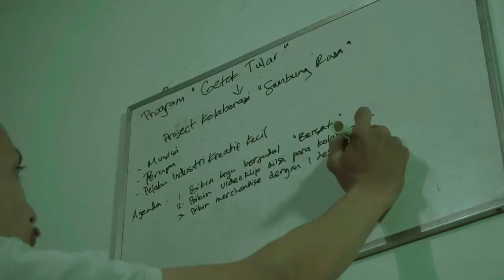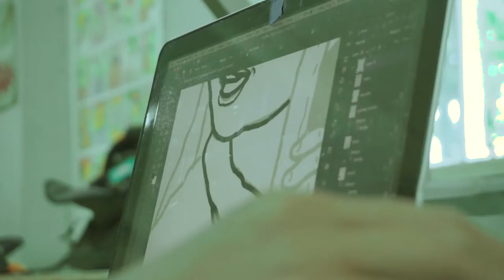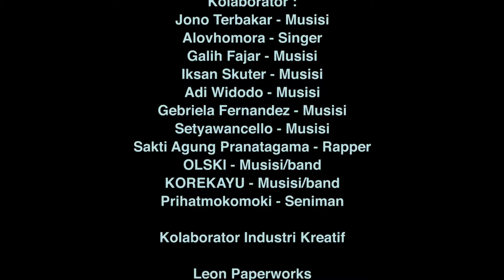Getok Tular #1 Sambung Rasa_ Judul "Bersatu"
“GETOK TULAR” MEMILIKI MAKNA TENTANG SEBUAH CARA
PENYAMPAIAN INFORMASI/ PESAN DARI SATU ORANG KEPADA
ORANG LAINNYA SECARA SAMBUNG-MENYAMBUNG.

CARA INI SERING DIGUNAKAN UNTUK MELAKUKAN KEGIATAN
PEMASARAN/ MARKETING, YANG JIKA DALAM ISTILAH BAHASA
INGGRIS DISEBUT “WORD OF MOUTH” MARKETING.

DENGAN MENGADAPTASI ISTILAH TERSEBUT,, MAKA DIBUATLAH
SEBUAH PROJECT KOLABORASI DENGAN NAMA “GETOK TULAR”
PROJECT DENGAN TEMA “BERSATU”.

PERKEMBANGAN IDE GAGASAN DIMANA MENJADIKAN AGENDA
PROGRAM KOLABORASI PRODUK ITEM MERCHANDISE MENJADI SEBUAH PROJECT YANG
MELIPUTI PEMBUATAN SINGLE LAGU DAN DINYANYIKAN OLEH PARA KOLABORATOR MUSISI,
LALU DIBUATKAN SEBUAH VIDEO MUSIK, DIBUATKAN ARTWORKNYA YANG BERKOLABORASI
DENGAN PERUPA/ SENIMAN, SERTA PEMBUATAN BEBERAPA PRODUK KREATIF YANG JUGA
MELIBATKAN BERBAGAI PELAKU INDUSTRI KREATIF LAINNYA.
DENGAN HARAPAN MELALUI PROJECT INI, KITA SEMUA MAMPU SALING MEMBANTU MEMBANGUN
KEMBALI EKOSISTEM BAIK SECARA PERGERAKAN MAUPUN SECARA FINANSIAL DIKALA PANDEMI.

“GETOK TULAR” PROJECT #1 DENGAN TEMA “SAMBUNG RASA” DAN JUDUL LAGU “BERSATU” YANG TERDIRI DARI PARA KOLABORATOR:

1. GABRIELA FERNANDEZ (MUSISI/PENYANYI/PERUPA)
2. GALIH “KOPI BASI (MUSISI/ VOCALIS BAND)
3. JONO TERBAKAR (MUSISI/ PERUPA)
4. ALOVHOMORA (MUSISI/ PENYANYI)
5. SAKTI AGUNG PRANATAGAMA (DRUMMER/ RAPPER)
6. KOREKAYU (MUSISI/ BAND)
7. OLSKI (MUSISI/ BAND) 8. ADIWIDODO (MUSISI/ SOLOIS)
9. IKSAN SKUTER (MUSISI/ SOLOIS)
10. SETYAWANCELLO (MUSISI/ CELLIST)
11. PRIHATMOKO”MOKI” (DRUMMER/ PERUPA)

KOLABORATOR PRODUKSI AUDIO: NH RECORDS STUDIO (ADNAN NUR HAKIM)

KOLABORATOR INDUSTRI KREATIF :
1. VASEVARIAN - POT GERABAH
2. GOODWERKPIN - ACRILYC PIN
 3. LEON PAPPER WORK - NOTE BOOK MANUAL
 4. SURUP MERCH - TOTE BAG
 5. SEMANGART STUDIO - T-SHIRT

KOLABORATOR VIDEO KLIP :
1. PANGRANU
2. FLOWERBOYZ
3. ARDA KARTIKA
4. ARIFATUL LUTHFI

KOLABORATOR STORYBOARD :
1. KKERANDA

KOLABORATOR MURAL :
1. RAHARDYAN
2. MILLY
3. DONSVANN
4. M. SYAFARUDIN SALEH PONO
5. IRVAN JANUAR
6. LUQMAN MAHDIEZ
7. ANSHARUDIN

BEKERJA SAMA :
1. FROGSHELTER
2. BJONG NGOPI
3. MOL COFFE
4. KEDAI RUKUN
5. KRACK STUDIO
6. SOLID KRACK
7. SANGMANE STUDIO
8. ROCKSTAR STUDIO YK
9. NGOPINYASTRO
10. INKRACKDIBLE
11. MAHASISWA ASRD MODERN SCHOOL DESIGN ( TIM KMDGI)

PUBLISHER :
1. EUFORIA MUSIC PUBLISHER
2. EUFORIA DIGITAL

MEDIA PARTNER :
1. KOLONI GIGS

TIM MEDIA PROMOSI & PLATFORM DIGITAL :
1. KHOERUL RIFAN
2. FIRDA WAHYUNI
3. SANDY SATRIA ZOENIR
4. CHRISTOPER JUAN MILANO